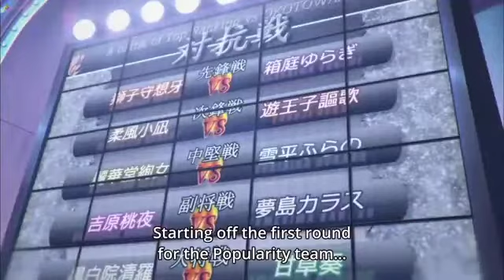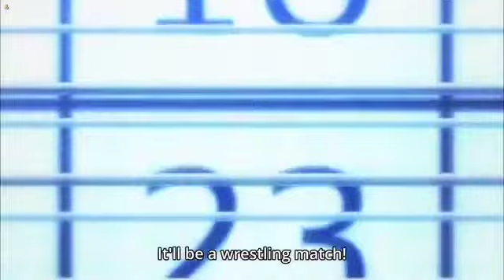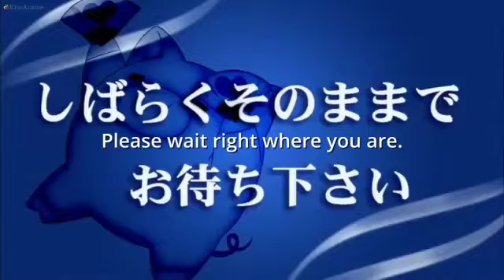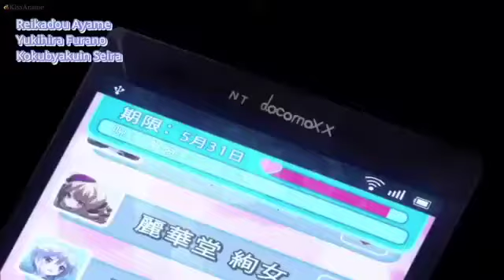Noucome | Fail five vs Popularity ranking | All fight scene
If you are starting to make a video like me on YouTube, install this app in your channel because it makes your subscriber and views grow faster. Click the link below this message.